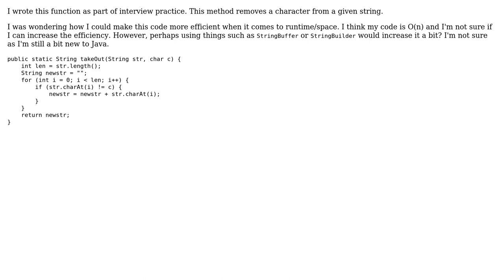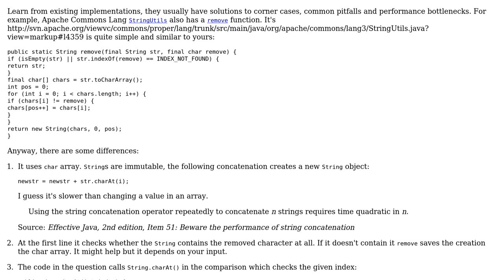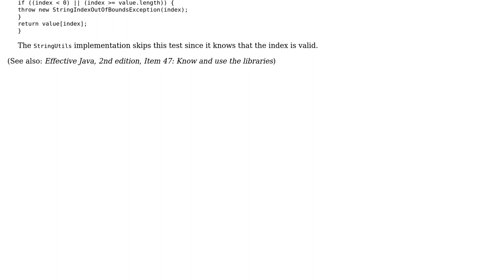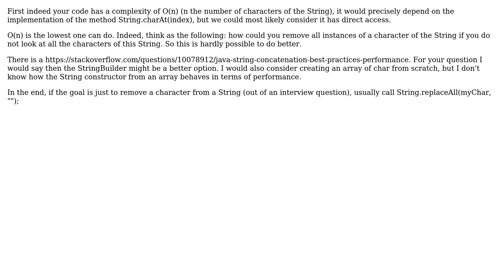Code Review: Increase performance of removing character from String (3 Solutions!!)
Code Review: Increase performance of removing character from String

With thanks & praise to God, and with thanks to the many people who have made this project possible! | Content (except music & images) licensed under CC BY-SA | Music | Images & others | With thanks to user Vince user Rudy Vissers user palacsint user Liondancer user Jamal and the Stack Exchange Network Trademarks are property of their respective owners. You are responsible for your own actions.